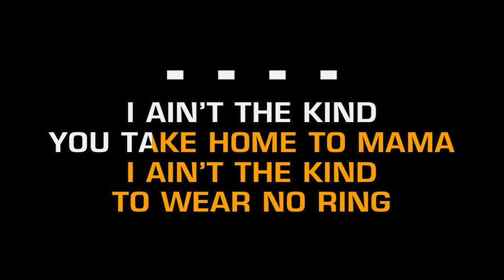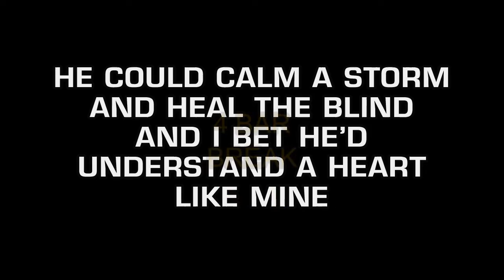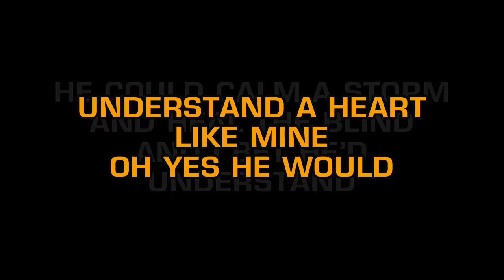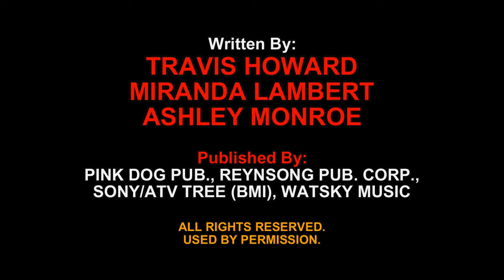Miranda Lambert - Heart Like Mine (Karaoke EZ Sing)